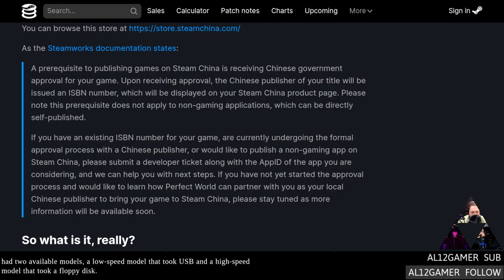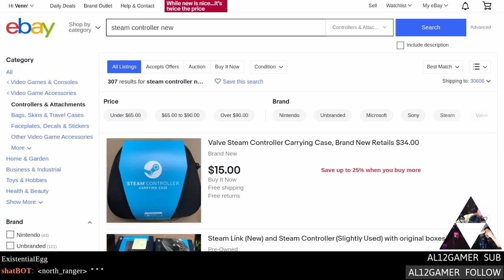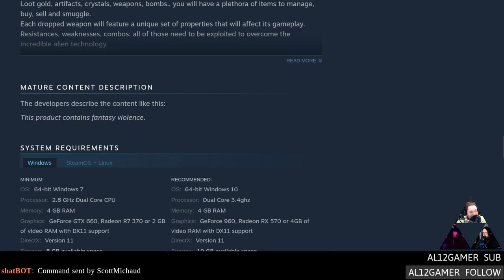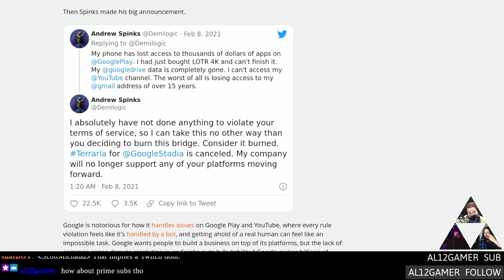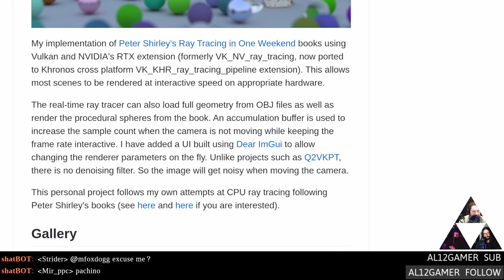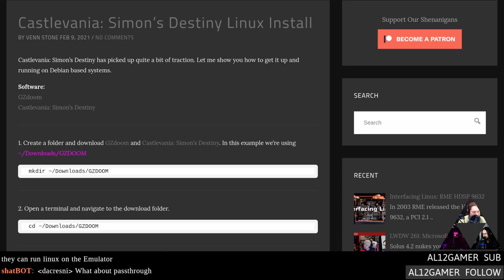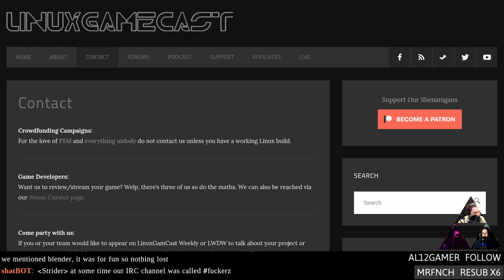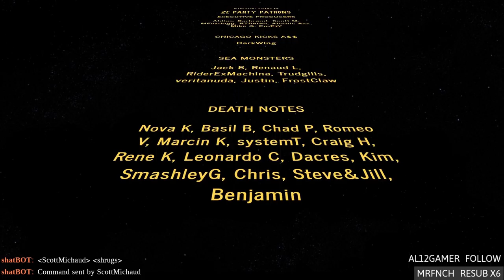Linux Game Cast Weekly: Realisticality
OBS learns how to Wayland! Terraria nopes their Stadia port, ray-tracing performance testing on Linux, and how to deal with a Steam Controller addiction. Then Jumpala faces the ChairQAsition.

Timestamps:
00:00 Intro
06:42 Steam China launch
10:24 Steam controller addiction
18:07 Space Station 14 updates
19:42 OpenTTD on Steam
22:12 The GoD Unit
24:17 Medievalien
25:57 Enemy Remains
32:38 Terraria cancels Stadia port
38:38 Wayland support for OBS
40:23 Zink on Nvidia
42:48 Ray tracing Linux benchmark
45:13 DraugerOS is still alive
49:48 YUZU update
52:13 Simons Destiny Linux install
54:03 Review: Jumpala
01:02:48 Hate mail